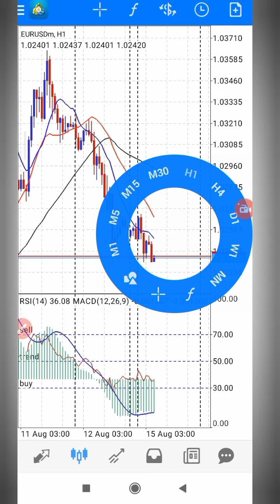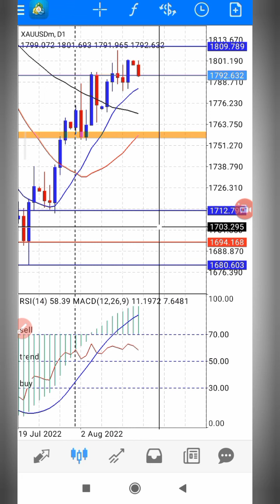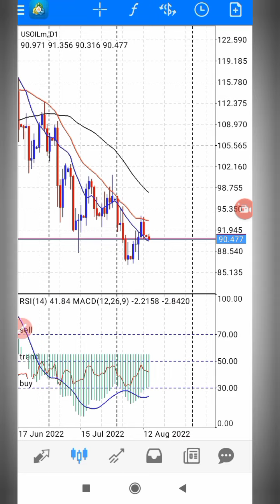Gold signals | Forex trading | Us30 & Gbpusd signal | Whatsapp signals | فاریکس ٹریڈنگ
Gold signals | Forex trading | Us30 & Gbpusd signal | Whatsapp signals | Telegram signals

Available here profit share 50%50

Daily Forex trading

♻️Gold expert Forex Signal ♻️

@Daily Forex Trading